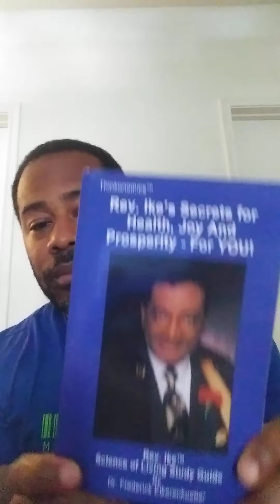HOW IS YOUR MENTAL DIET? ARE YOU FEEDING YOUR MIND HEALTHY THOUGHTS IDEAS & BELIEFS?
SERVICES PROVIDED

LIFE COACH/MENTOR✨
VIRTUAL MENTAL FITNESS COACHING✨

1 HOUR LIVE VIDEO CHAT $50
1 HOUR PHONE CHAT $40
EMAIL PACKAGE $30

Note: Length of session can be cut in half which also cuts students cost by half

or simply enjoy the free content I share here on YouTube

As a life coach I offer one on one 'mental fitness support' via video chat. I teach my clients how to get the best out of life in any area! Money, health, depression, relationships, etc. Initial session is FREE!

WHY ARE MY VIRTUAL MENTAL FITNESS COACHING SESSIONS SO VALUABLE?

BECAUSE I HELP YOU BECOME AWARE AND I EXPLAIN TO YOU HOW YOUR THOUGHTS ARE LITERALLY CREATING YOUR WORLD! 🌎

YES! YOUR HABITUAL THINKING PATTERNS ARE LITERALLY RESPONSIBLE FOR THE  EXPERIENCES YOU ARE HAVING IN YOUR LIFE!

AND WHEN YOU BECOME CONSCIOUS OR AWARE OF THIS TRUTH, YOU CAN BEGIN THE PROCESS OF CHANGING YOUR LIFE BY SIMPLY CHANGING YOUR THOUGHT PATTERNS!

HOW? BY USING THE TIPS THAT I SHARE WITH YOU THROUGH MY VIRTUAL MENTAL FITNESS COACHING SESSIONS. YOU WILL BEGIN ALLOWING MORE GOOD TO FLOW INTO YOUR LIFE...INCLUDING MONEY!💰

ONCE YOU KNOW, UNDERSTAND & APPLY THE INFORMATION THAT I TEACH, YOU CAN BEGIN REPROGRAMMING YOUR HABITUAL THOUGHT PATTERNS TO LITERALLY CREATE THE LIFE THAT YOU DESIRE✨

"So shall My word be that goes forth from My mouth; It shall not return to Me void, But it shall accomplish what I please, And it shall prosper in the thing for which I sent it."

the above Bible phrase could read "so shall my thought that goes forth shall not return to me void"

I also share Beachbody fitness programs with clients who are interested in reaching their fitness and health goals from the convenience and comfort of their home. For clients needing at-home fitness programs I recommend 'Beachbody On Demand' over 800 workouts

I also provide in person one on one physical fitness training for individuals living in my area.

Kevin Grant

p.s.

Donations allow me to continue investing time & sharing helpful content with you.